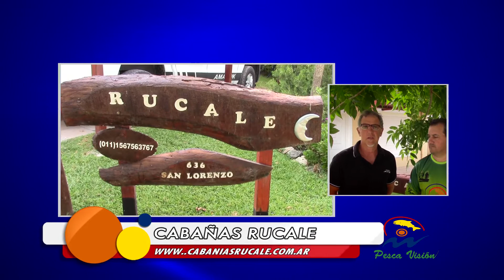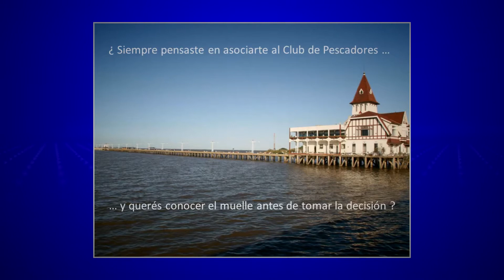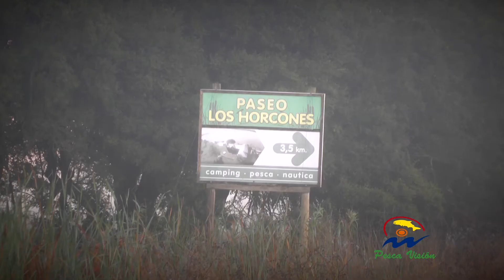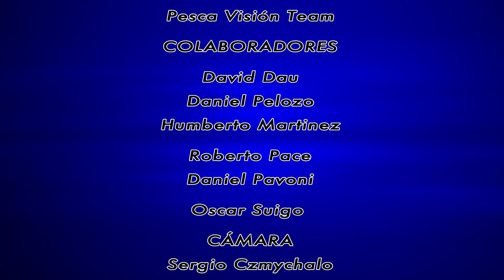Pescavisión - @pescavisiontv Un nuevo capitulo sobre Pesca Deportiva.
Un nuevo capitulo de Pescavision, con todas las novedades sobre la pesca deportiva. Notas e informes, lanzamientos y mucho más!